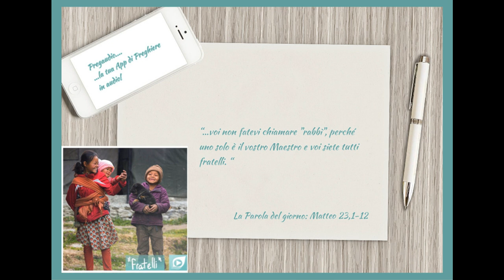Vangelo del 7 Marzo 2023: Matteo 23,1-12 con il commento di don Franco Mastrolonardo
In quel tempo, Gesù si rivolse alla folla e ai suoi discepoli dicendo: «Sulla cattedra di Mosè si sono seduti gli scribi e i farisei. Praticate e osservate tutto ciò che vi dicono, ma non agite secondo le loro opere, perché essi dicono e non fanno. Legano infatti fardelli pesanti e difficili da portare e li pongono sulle spalle della gente, ma essi non vogliono muoverli neppure con un dito. Tutte le loro opere le fanno per essere ammirati dalla gente: allargano i loro filattèri e allungano le frange; si compiacciono dei posti d'onore nei banchetti, dei primi seggi nelle sinagoghe, dei saluti nelle piazze, come anche di essere chiamati rabbì dalla gente. Ma voi non fatevi chiamare rabbì, perché uno solo è il vostro Maestro e voi siete tutti fratelli. E non chiamate padre nessuno di voi sulla terra, perché uno solo è il Padre vostro, quello celeste. E non fatevi chiamare guide, perché uno solo è la vostra Guida, il Cristo. Chi tra voi è più grande, sarà vostro servo; chi invece si esalterà, sarà umiliato e chi si umilierà sarà esaltato».